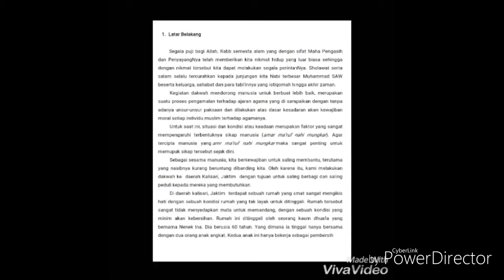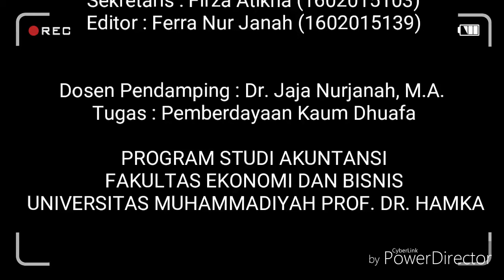Dakwah Lapangan FEB UHAMKA 1